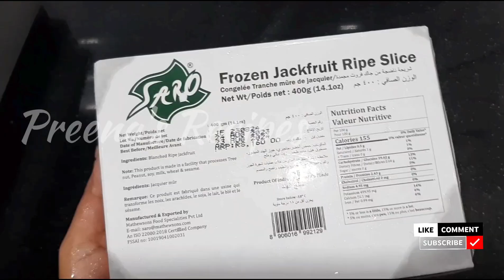ചക്ക പുഴുക്ക്/how to make raw jackfruit recipe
Easy & healthy

Ingredients

Raw jackfruit
Turmeric powder
Chilly powder
Salt
Water
Coconut
Greenchilly
Cumin seed
Pepper
Garlic
Coconut oil
Mustard
Dry red chillies
Curryleaves